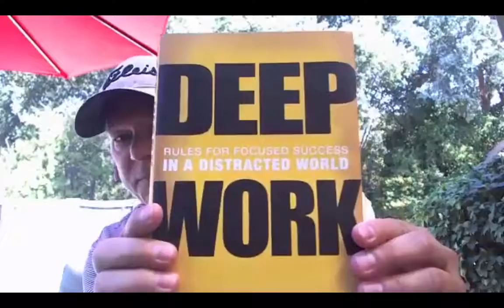Episode 102: Tools for Establishing a Schedule for Success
On this episode of The 10x Mastermind Group Call, I will be sharing with you my top Tools to Establish a Schedule for Success.

Success doesn’t happen by accident. It takes quite a lot of planning, and a huge part of successful planning involves your schedule.

On this call, you will learn:
✮ The Myth about Time Management
✮ How to Create a Success Schedule to Control Your Time
✮ How to Be Consistent with Your Success Schedule
✮ How to Operate at a 10x Level in Every Area of Your Life

How many articles have we seen that cover what successful people do in the mornings, how they handle the various tasks in their business, and heck…even what they eat for lunch? How helpful and PRACTICAL have these articles actually been?

On this call, I am not going to talk about theory and what other people do. I am going to give you practical, actionable advice on how YOU can create a schedule for success in your business and life.

Can’t make the live call; no problem. to access an entire library of training resources, including this call.